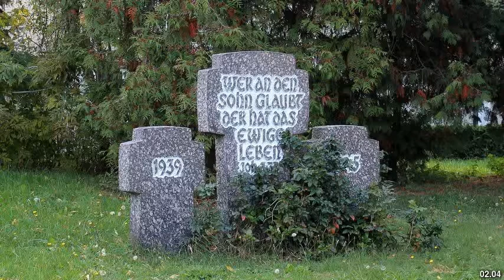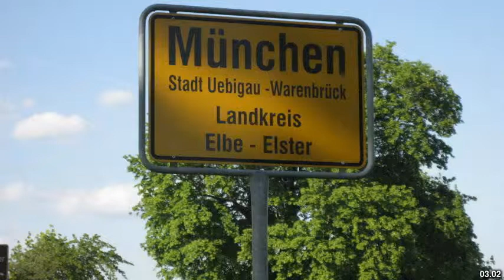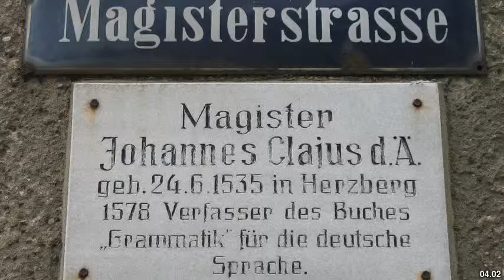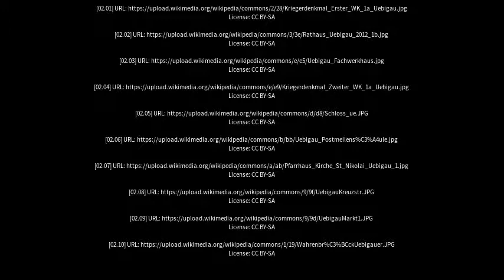Best places to visit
Best places to visit - Uebigau-Wahrenbrück (Germany) Best places to visit - Slideshows from all over the world - City trips, nature pictures, etc.